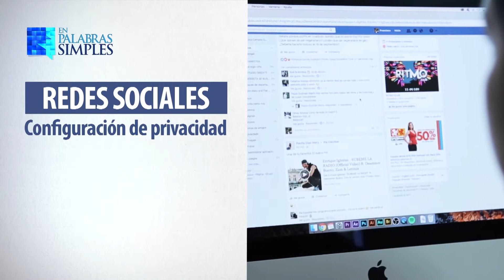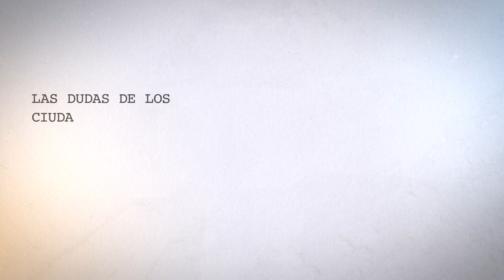En Palabras Simples 37: Fallo de la Corte Suprema sobre privacidad en redes sociales